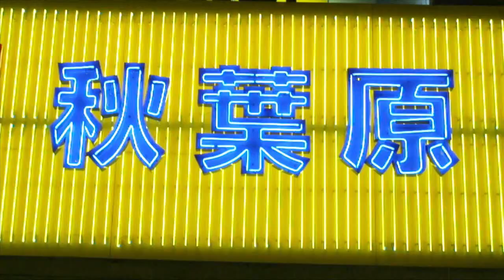Escapada Unicamente En Japón Viaje a Japón Atractivos Turísticos Viajes Otur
¡Hay un millón de razones para enamorarse de Japón! ¡Exploralos todos y comienza a planificar tu ESCAPADA ÚNICAMENTE EN JAPÓN hoy!